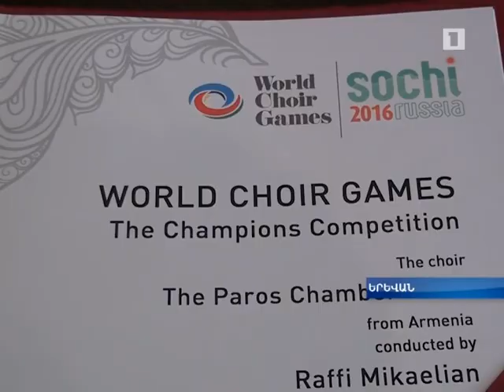«Փարոս» երգչախումբը համաշխարհային Օլիմպիադայի արծաթե մեդալակիր է դարձել